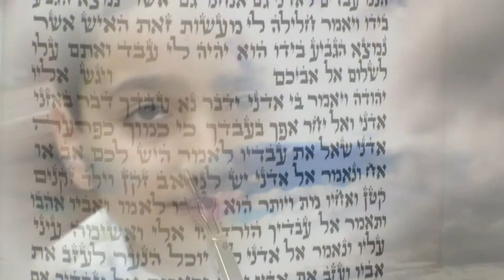Vlad Production David's Bar Mitzvah Highlights